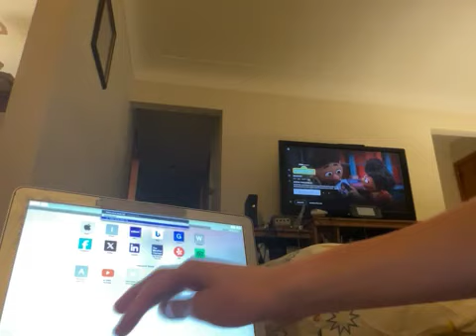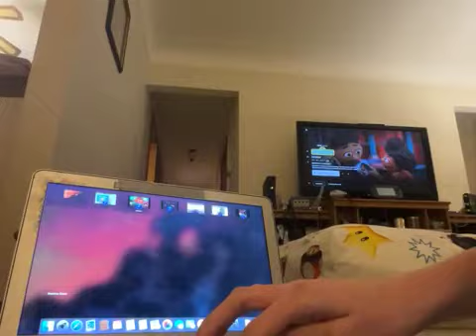Fisher Price Ready For Preschool